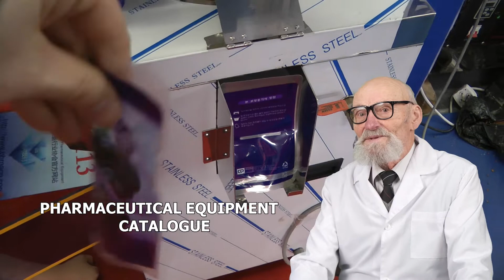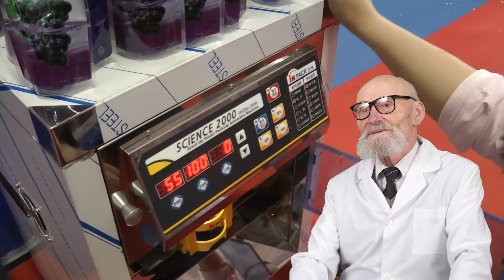TAMAÑOS DE CÁPSULAS GELATINOSAS SUAVES, MOLINOS PLANETARIOS PARA POLVOS